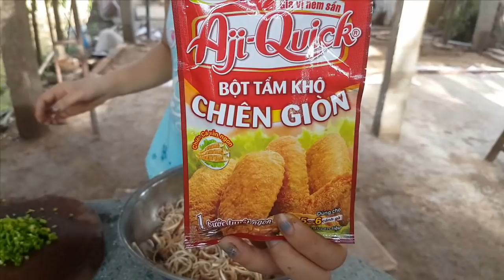ĐI BẺ BẮP CHUỐI VỀ CHIÊN BỘT - Hương vị đồng quê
Hôm nay là ngày 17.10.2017 mình và Tuyền đi lên mợ Chín bẻ bắp chuối về làm món bắp chuối chiên bột ăn chơi.Bắp chuối mình làm được nhiều món lắm luôn mời các bạn cùng xem nhé!